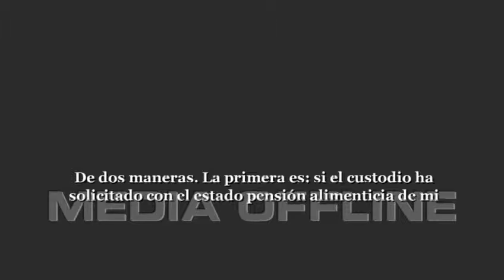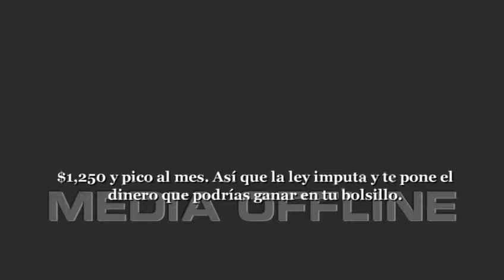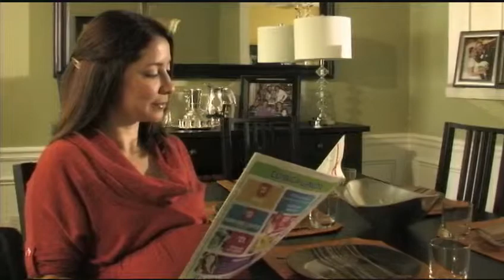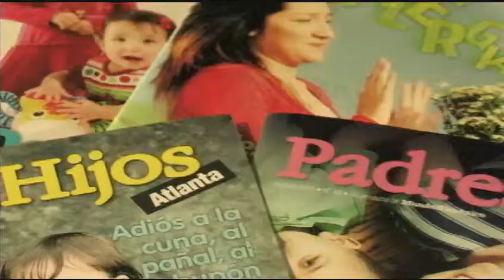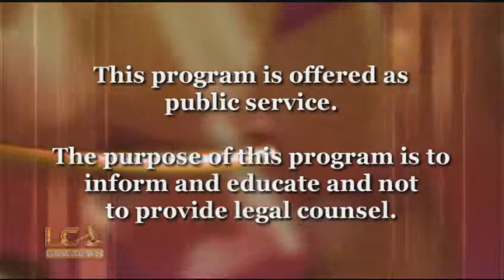Child Support PBA HiMotion HD 480p 16x9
If you are late, or in default or just don't care and have decided not to pay child support? Please think again. This show will give you the inside of the child services department and educate you in the repercussion for failing to pay child support